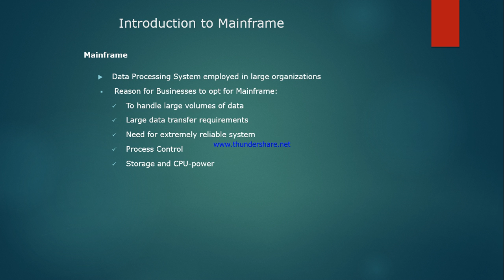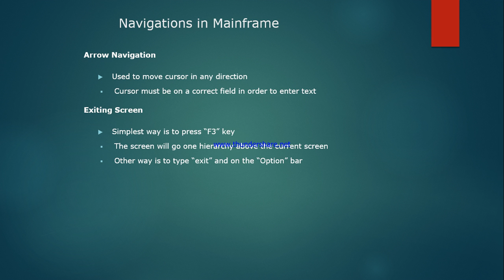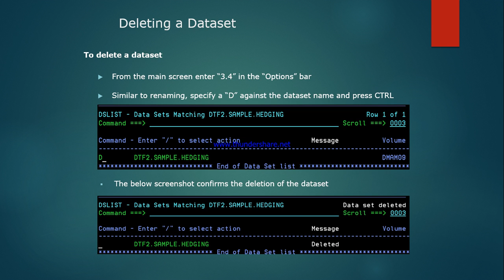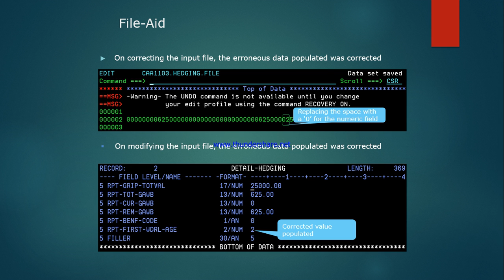mainframes training ppt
Mainframe Introduction -Mainframe Tutorial shows the basic information about what is mainframe and where the Mainframe computers are used.